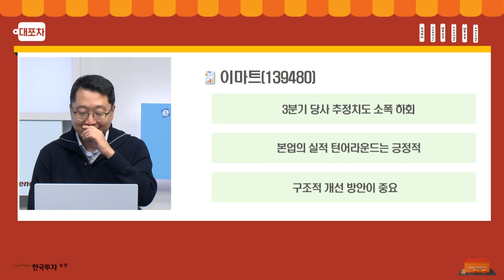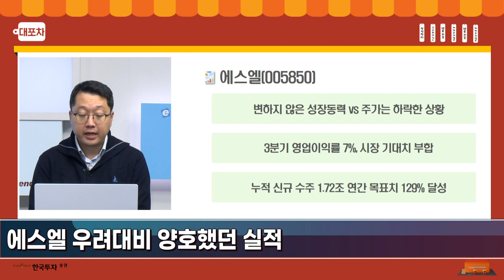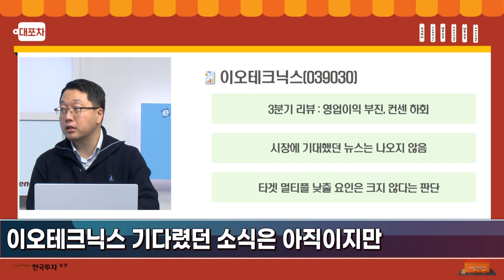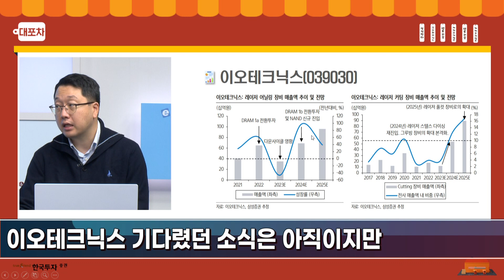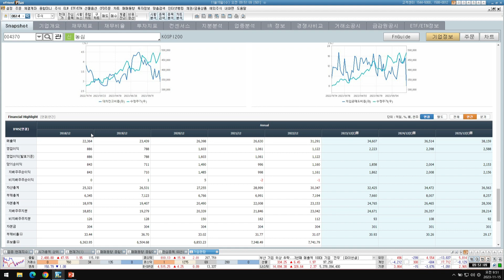[대포차1115] SK하이닉스｜투자의견 하향 날린 하이투자증권 현대차｜양호한 실적, 전기차 계획도 변함 없음 삼성SDI｜괜찮았던 3분기, 목표주가는 하향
대.포.차📍
이마트｜본업의 실적 턴어라운드 긍정적
에스엘｜우려대비 양호했던 실적
이오테크닉스｜기다렸던 소식은 아직이지만

1.당사 콘텐츠의 내용은 개별 종목에 대한 매수/매도 신호가 아니므로, 참고 자료로만 활용하시기 바라며, 최종 투자 결정과 결과에 대한 책임은 고객님 본인에게 있습니다.
2.당사 콘텐츠의 내용을 근거로 행해진 거래에 대해 책임을 지지 않습니다. 따라서 고객님의 투자결과에 대한 법적 책임 소재 증빙자료로 사용될 수 없습니다.
3.개별 종목에 대한 콘텐츠의 내용은 투자자의 이해를 돕기 위한 전문가 개인의 종목 분석 의견일 뿐 당사는 그 정확성이나 안전성을 보장하지 않습니다.
4.고객님의 의견 중 특정기업 및 특정인에 대한 비방, 풍문, 시세 조작 등 불공정거래 위험이 있는 내용은 관리자의 판단으로 삭제될 수 있고, 고객님 상호간의 근거 없는 주장 또는 예측에 관한 정보를 교류할 수 없으며, 이를 어길 경우 사용자 제한 또는 댓글 삭제 등의 조치가 취해질 수 있습니다.
5.고객님께선 당사 콘텐츠에서 제공하는 정보를 유포하여 시세조정행위 등을 해서는 안되며, 이를 어길 경우 법적 조치 등 불이익이 있을 수 있습니다.
6.당사 콘텐츠를 이용하기 위해 3G/5G/LTE 등으로 접속하는 경우 데이터 이용료가 발생할 수 있습니다.

1.투자자는 금융투자상품에 대하여 충분한 설명을 받을 권리가 있으며, 투자전 상품설명서 및 약관을 반드시 읽어보시기 바랍니다.
2.금융투자상품은 예금자보호법에 따라 예금자보험공사가 보호하지 않습니다.
3.금융투자상품은 자산가격 변동, 환율 변동 등에 따라 투자원금의 일부 또는 전액 손실이 발생할 수 있으며, 그 손실은 투자자에게 귀속됩니다.
4.주식 거래 시, 수수료는 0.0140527%이며, 기타 자세한 사항은 홈페이지 등을 참고하시기 바랍니다.